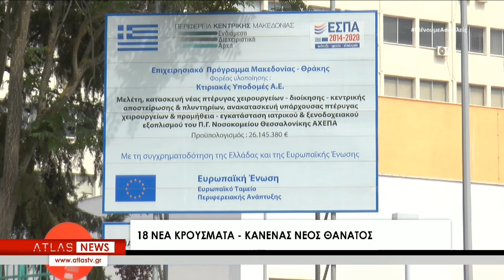ΚΕΝΤΡΙΚΟ ΔΕΛΤΙΟ ΕΙΔΗΣΕΩΝ 27-05-2020